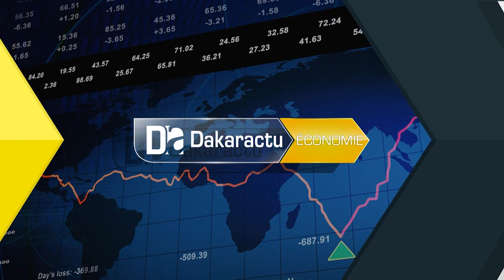Covid 19 Les commerçants de l'Unacois invités à s'impliquer pour la relance de l'économie nati